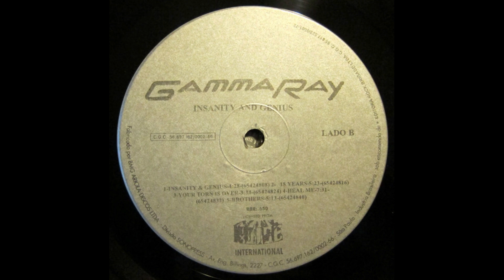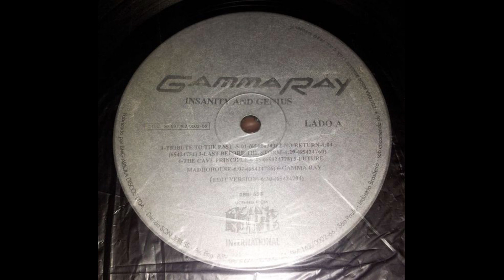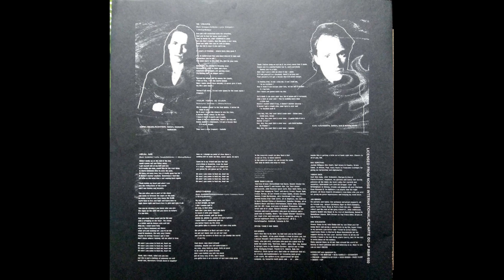Gamma Ray ‎– Insanity And Genius (1993) [VINYL] Full - album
Power Metal
Germany

Tracklist:

A1. Tribute To The Past  00:00
A2. No Return  05:02
A3. Insanity & Genius  09:07
A4. 18 Years  13:36
A5. The Cave Principle  18:56
A6. Future Madhouse  25:45
B1. Insanity & Genius 4:28
B2. Last Before The Storm  29:51
B3. Your Torn Is Over 34:20
B4. Heal Me 38:11
B5. Gamma Ray (Edit Version)  45:39